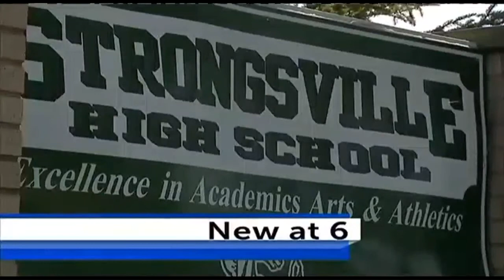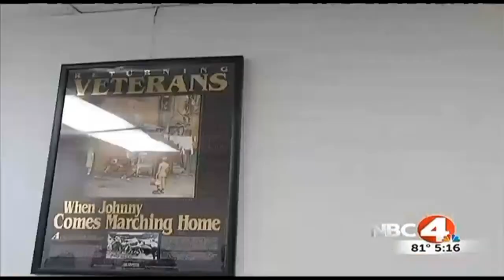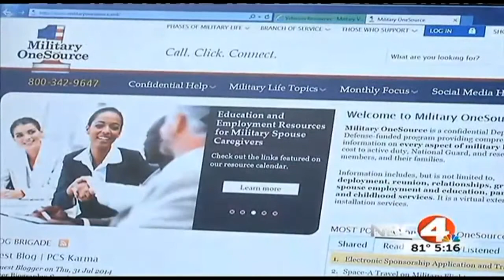Military Veterans Resource Center on the NBC4 Phone Bank (8-27-2014)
Military Veterans Resource Center was featured on the NBC4 Phone Bank on August 27, 2014.